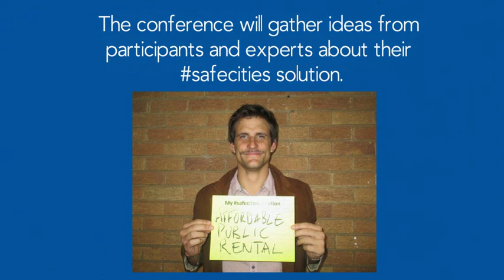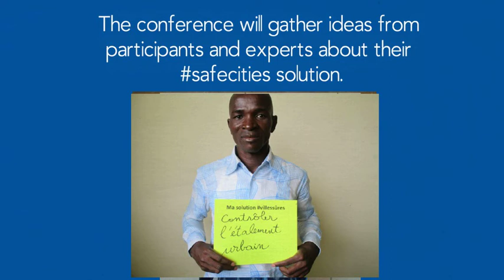Safe and Inclusive Cities Exchange 2017 – Trailer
The Safe and Inclusive Cities (SAIC) program is holding the SAIC Exchange 2017 conference in Nairobi, Kenya, May 29-31. Participants will present the program’s research findings and discuss how they relate to interventions, policy and practice to reduce and prevent urban violence.

There are a number of ways you can participate in and contribute: Join the digital conversation SAICx17, follow the conference Twitter handle @SAICx17 or join the ‘My safecities solution’ campaign and share your ideas about what makes cities safer.